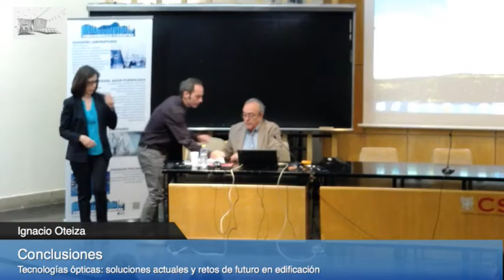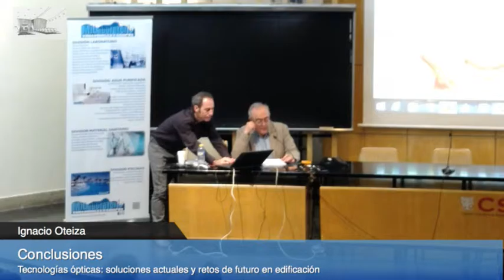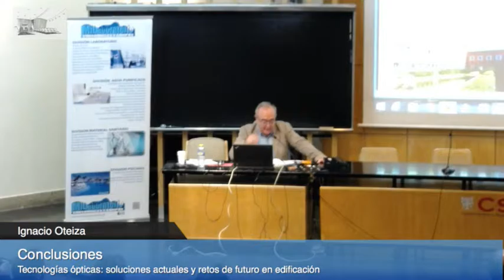Conclusiones. Tecnologías ópticas.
19 de mayo de 2016
Tecnologías ópticas: soluciones actuales y retos de futuro en edificación
Conclusiones
Ignacio Oteiza